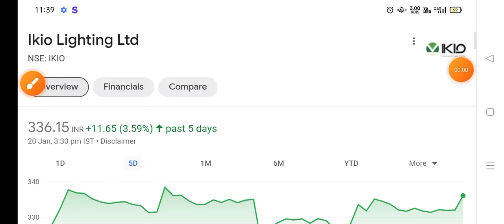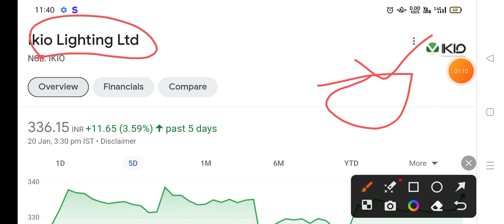IKIO lighting share news | Ikio lighting share news today | Ikio lighting share latest news today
ikio lighting share results